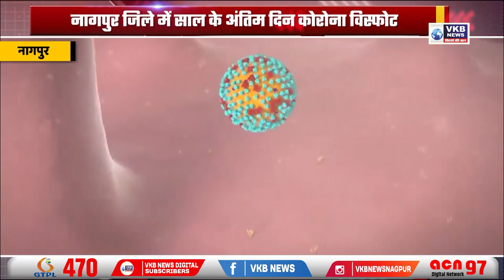साल के अंतिम दिन कोरोना विस्फोट